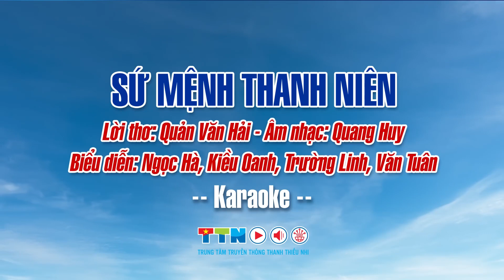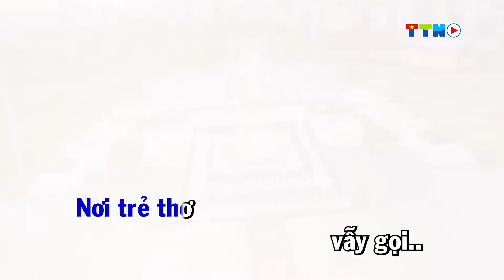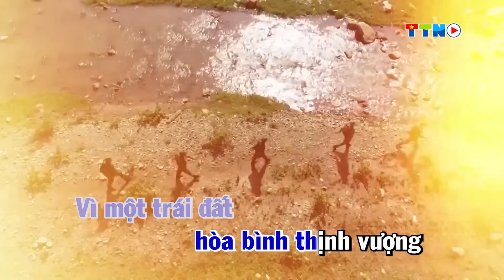Sứ mệnh thanh niên - Bản chuẩn | Ca khúc chính thức ĐH Đoàn toàn quốc lần thứ XII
Ca khúc Sứ mệnh Thanh Niên, Lời thơ: Quản Văn Hải, Âm Nhạc: Quang Huy. MV do Trung tâm Truyền thông Thanh thiếu nhi biên tập.

Đây là bản phối chuẩn do chính tác giả cung cấp và được lựa chọn để biểu diễn trực tiếp tại lễ trao giải và công bố ca khúc chính thức của Đại hội Đoàn toàn quốc lần thứ XII.

Ca khúc được trình bày bởi tốp ca, nam nữ: Ngọc Hà (Giải nhất liên hoan âm nhạc Châu Á Thái Bình Dương 2017), Kiều Oanh (Á quân chương trình Can you try 2019), Trường Linh (Huy chương vàng cuộc thi tài năng trẻ Học sinh, sinh viên nghệ thuật toàn quốc năm 2020), Văn Tuân (Giải nhất tiếng hát Việt Trung 2018); Dàn nhạc Thính phòng Việt Nam và DJ Winny (Nhã Phương)

Ca khúc Sứ mệnh Thanh Niên đạt giải nhất cuộc vận động sáng tác ca khúc truyên truyền Đại hội Đoàn toàn quốc lần thứ XII, bài hát đã vượt qua 131 ca khúc của 126 tác giả chuyên nghiệp và không chuyên, từ 43 địa phương trên cả nước để được lựa chọn làm ca khúc chính thức của Đại hội Đoàn toàn quốc lần thứ XII.

Điểm đặc biệt của ca khúc "Sứ mệnh thanh niên" mà người nghe nào cũng có thể dễ dàng nhận ra, đó là thay cho tiết tấu hào hùng, hoành tráng, thôi thúc thường thấy ở những bài hát về thanh niên là một giai điệu nhẹ nhàng nhưng không giảm đi tính trang nghiêm, chứa đựng niềm kiêu hãnh, tinh thần và khí thế tươi vui của tuổi trẻ. Nhạc sĩ Quang Huy, người thổi hồn cho nhạc phẩm, bộc bạch: "Ý đồ xuyên suốt của tôi là ca ngợi hình ảnh người thanh niên cộng sản Hồ Chí Minh thế hệ mới bằng phương thức phát triển dẫn dắt từ da diết đến sôi nổi trong không gian âm nhạc trẻ trung, mang hơi thở thời đại
Tele: 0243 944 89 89
Add: Số 64 Bà Triệu, quận Hoàn Kiếm, thành phố Hà Nội